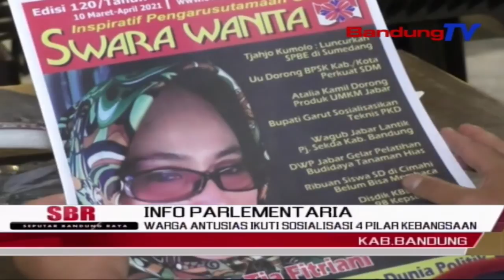Warga Antusias Ikuti Sosialisasi 4 Pilar Kebangsaan | SBR | BANDUNGTV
SBR | BANDUNGTV | HANY SHANDRA | Antusias warga yang mayoritas kaum wanita terlihat saat mengikuti sosialisasi 4 pilar kebangsaan.  Dengan menerapkan Protokol Kesehatan anggota DPRD Jawa Barat dan juga ketua fraksi nasdem, ibu hajah tia fitriani menggelar sosialisasi 4 pilar kebangsaan di ciheulang, ciparay, kabupaten bandung.